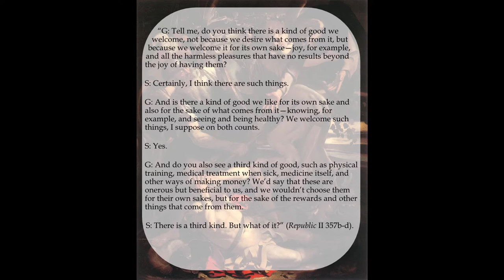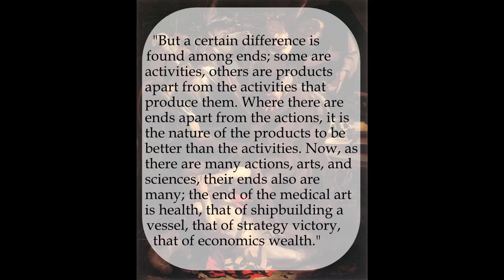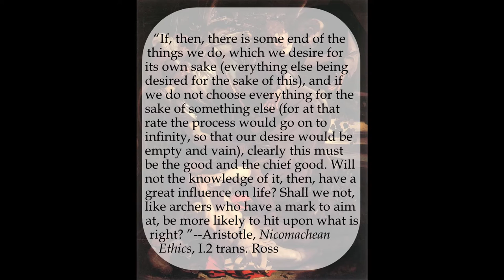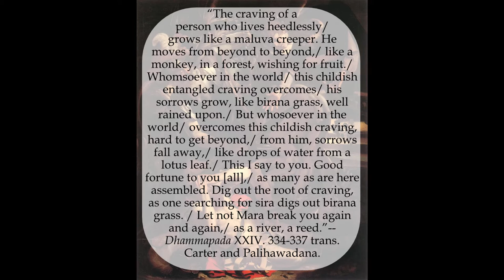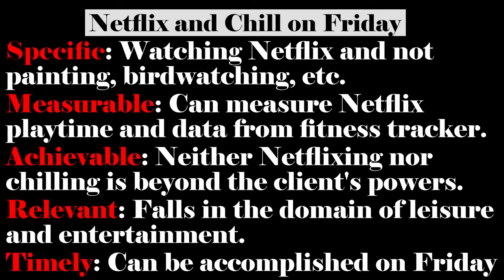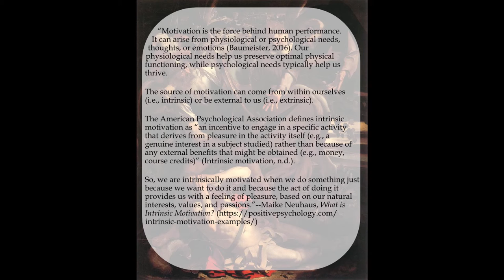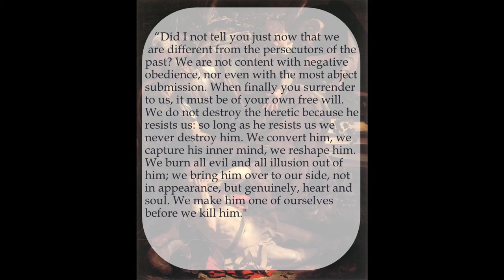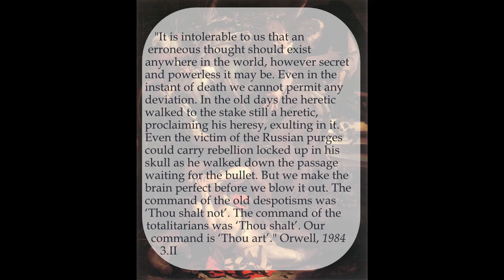Plato's Republic Book II: Goods Intrinsic and Instrumental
In this video, we begin our discussion of Book II of Plato's Republic. Though much of the book concerns Glaucon and Adeimantus's elaboration and defense of Thrasymachus's encomium for injustice, to understand their arguments it is first necessary to understand the classical philosophical distinction between intrinsic and instrumental goods.

Though Glaucon sets forth a threefold distinction between (i) purely intrinsic goods, (ii) goods both intrinsic and instrumental, and (ii) purely intrinsic goods, the simple distinction between intrinsic and instrumental goods is sufficient for our purposes. Indeed, it was this twofold distinction that was later used by Aristotle in his Nicomachean Ethics. Simply stated, intrinsic goods are desired for their own sakes, whereas instrumental goods are desired only for the sake of some other good.

Understanding this distinction helps us get clear both on the nature of love and desire, as it is expressed in Eastern and Western philosophies, and in the logical structure of action. If all desires are merely for instrumental goods, then there is no end to the longing, and a Buddhist renunciation is in order. But if there are intrinsic goods, or, better yet, a highest good towards which others aim, then, under the right conditions, desire might lead us toward that good. This has been a hope of many Western philosophers such as Augustine, Nietzsche, Goethe, and Hegel.

In this video I also contrast this classical philosophical distinction between intrinsic and instrumental goods with concepts of the good offered in positive psychology, coaching, and management. Specifically, I contrast it with the concept of goodness at play with the wheel of life exercise and the popular psychological distinction between intrinsic and extrinsic motivation. In both cases I argue that these management tactics serve to undermine autonomy and critical thinking rather than bolster them. In this regard, the tactics serve an agenda eerily similar to the one explained in Orwell's 1984.

The images used in this video were either created by me or in the public domain. You can find the public domain images here: